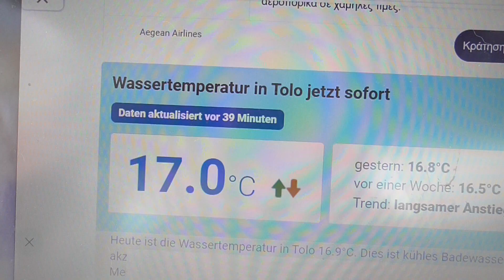150424 5 WASSERTEMPERATUR TOLO